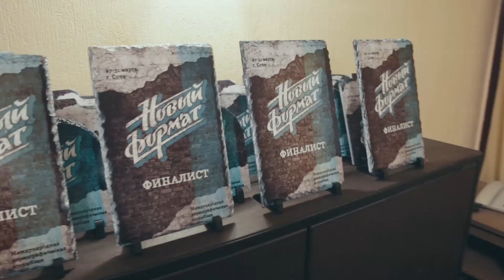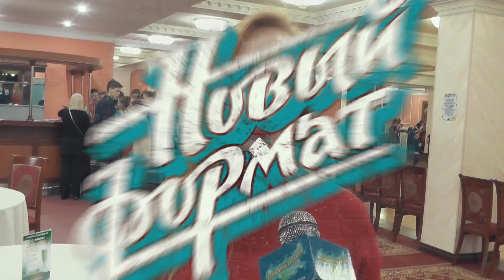Дневник конкурса "Новый формат"